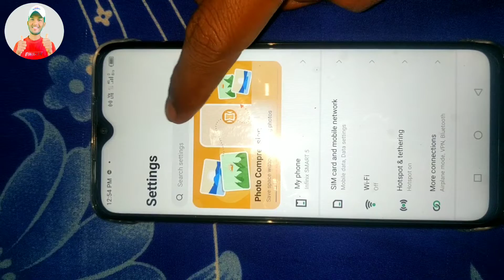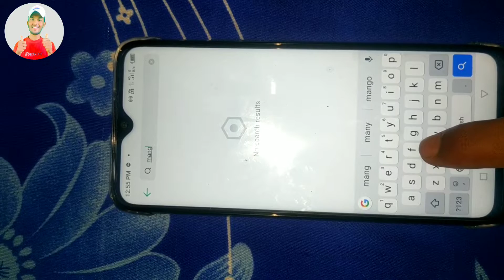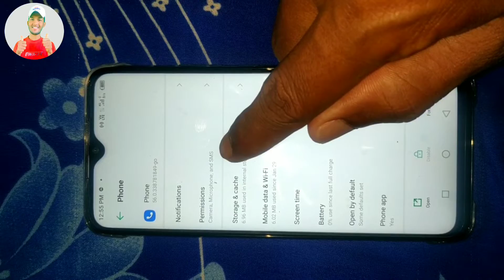Infinix Mobile Contact Not Show | infinix me Name Or number show nahin ho Raha hai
Hello friends
Aaj ki iss video me mai aapko batane wala hu
infinix ke phone me contact name or number show nahin ho Raha hai toh usse kaise fix karen

Raju Prajapati
From - Up ( India )

only